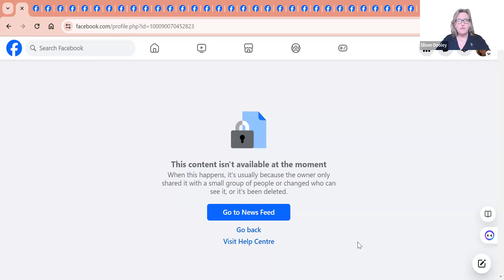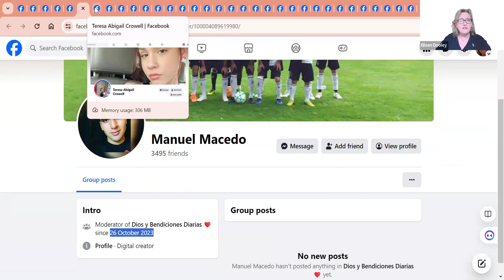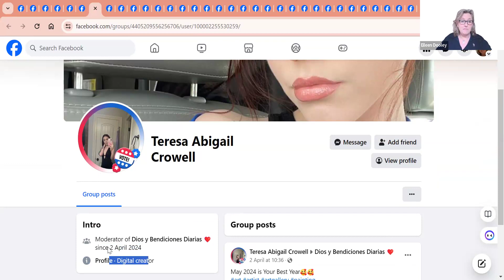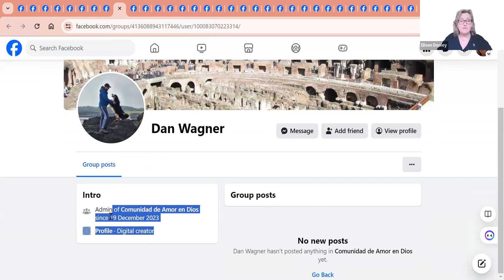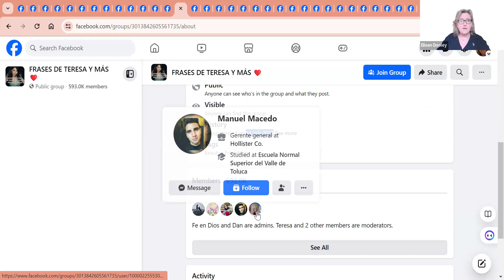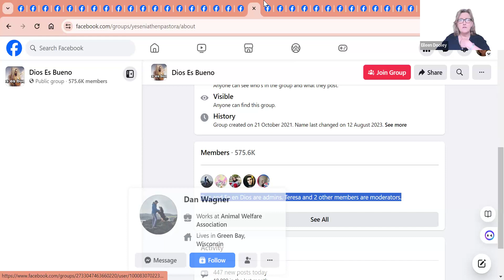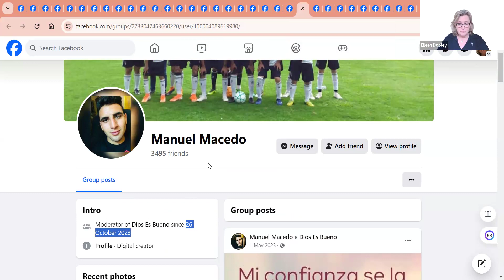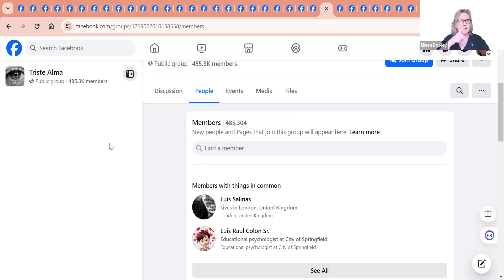Unholy Theft: Admin Rights Vanish from Catholic Facebook Communities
On March 24, 2024, hacker Facebook page - Thomas Robert hacked and stole my Facebook group "Modular Homes and Buildings," The person who controls this hacking page also stole the rights wot 160 other groups using that page. There are dozen of other associated fake profiles and pages whose reach has spanned much further than the 160 groups that are listed as admined by the rogue fake page Thomas Robert.

Today I move away from Thomas Robert to a profile that co-admined some of the stolen groups with this fake page. This profile went by the name of Bianca Motoi, it's Facebook ID was 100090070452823. It is currently not active (archived or deleted). I managed to save the urls of the groups that, as a hacker and group thief, she was associated with.  I will not be covering those groups Thomas Robert was also associated with, as they have already been covered. I

I am in contact with other group admins who had their admin rights stolen by these hackers and we continue to reach out to Facebook. We are all being met with a wall of silence by Facebook - who appear unconcerned by the how their site is being overrun with scammers and hackers.

Through my YouTube series, I am documenting the widespread issue of Facebook group hacking, aiming to expose those responsible. Bianca Motoi's thefts of admin right of Facebook group come under the spotlight today.  These groups and their url's  are listed below where you can follow their journey and what the hackers have planned for them.